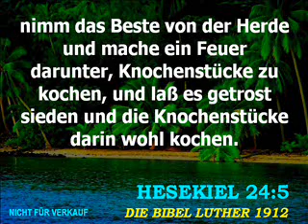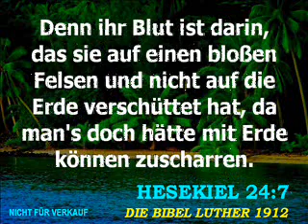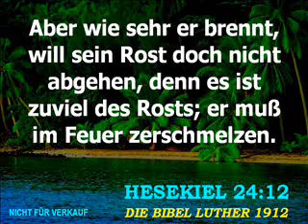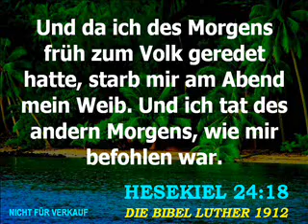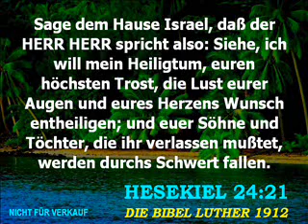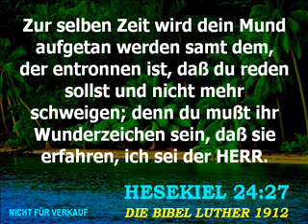Der Prophet Hesekiel - Kapitel 24